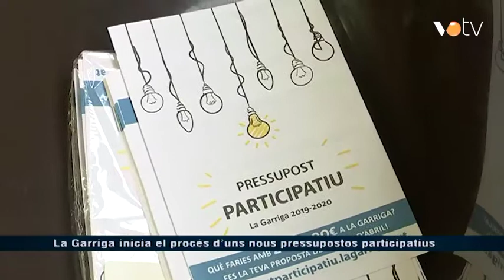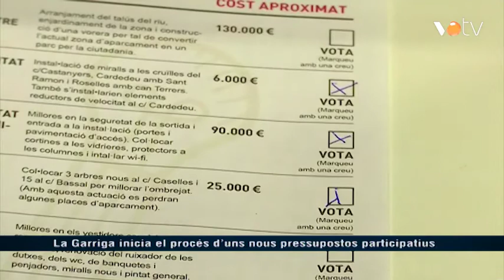VOTV - La Garriga inicia el procés d'uns nous pressupostos participatius